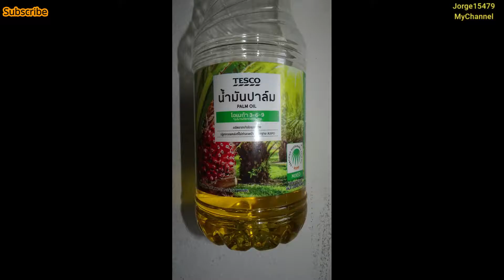New. Patola with Noodles, Kakaibang luto ng Patola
This is my video to show
how to ccok patola with noodles

Image Collected from Google.Com Most Of Image Courtesy of Respectful Owners.
Information Collected: Google.com